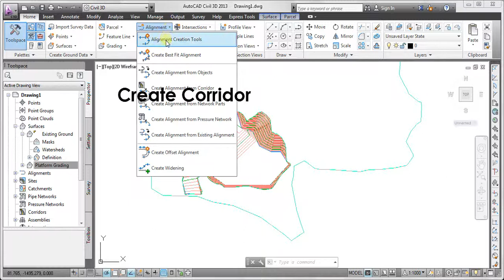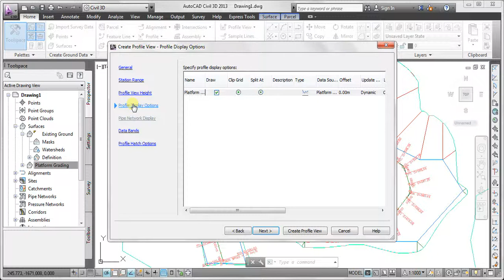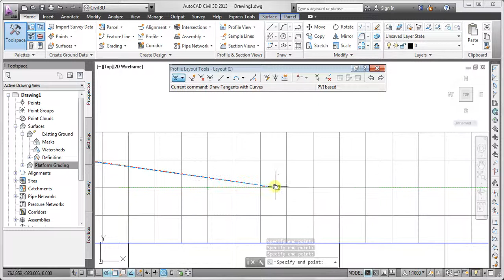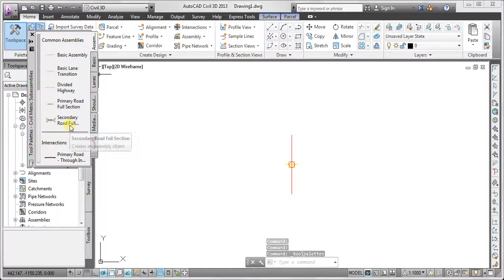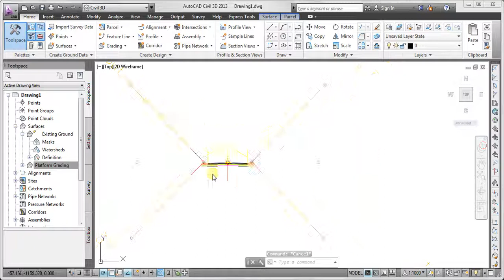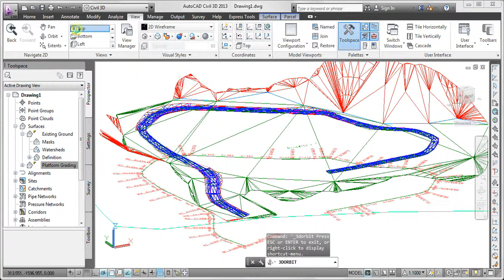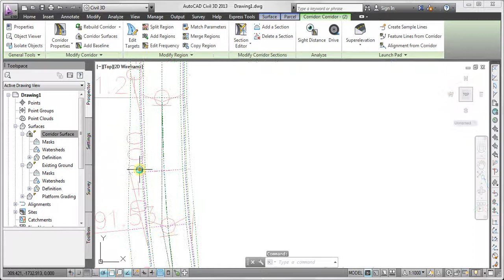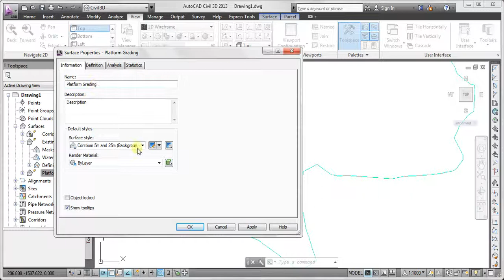Basic Corridor in AutoCAD Civil 3D 2013